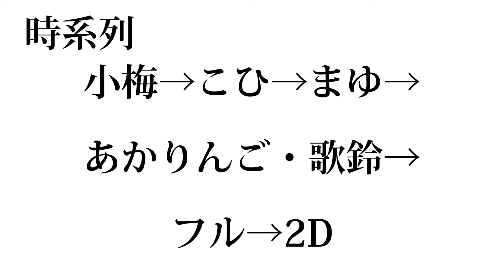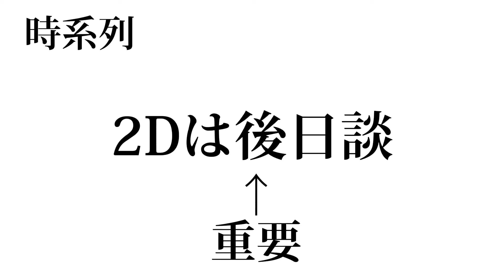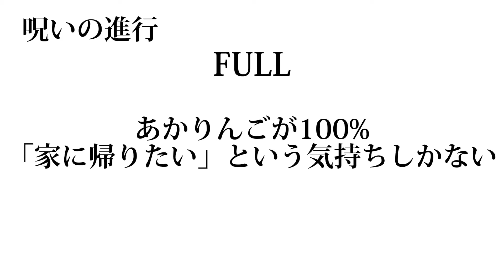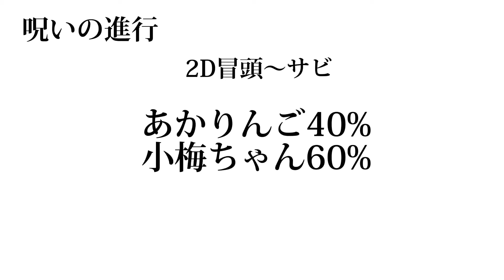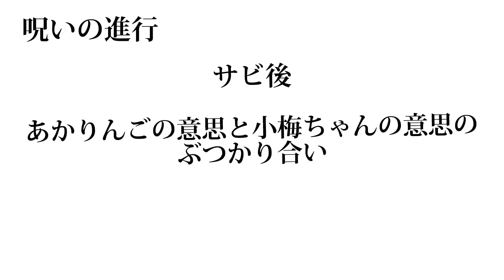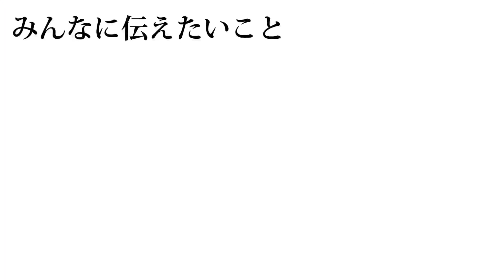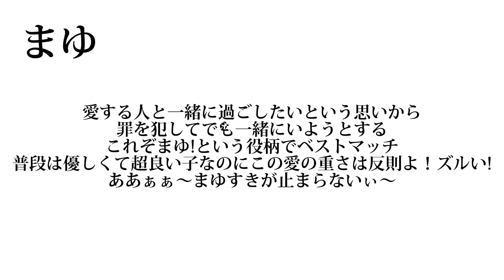【デレステ】Home Sweet Home2DリッチMV解読結果発表会【考察】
実は結構前に撮影しようと思ってたけどここまで流れました。
質疑応答に移りますので、意見・質問がある方はコメント欄にてお願いいたします。